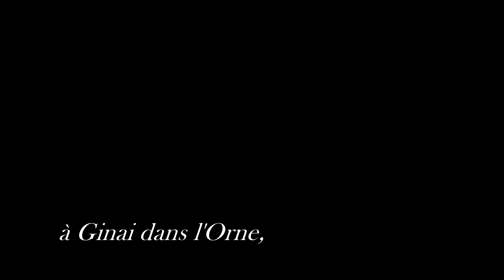Jean Pierre MAURY 50 ans de peinture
CETTE VIDEO A ETE REALISEE A GINAI, DANS L'ORNE, CHEZ RENE MATHY, PAR LOÏC GOURBE (ELGOLIVE) EN PREVISION DE L'EXPOSITION AUX BAINS-DOUCHES A ALENÇON ET DE LA CELEBRATION DES 50 ANS DE PEINTURE DE JEAN-PIERRE MAURY